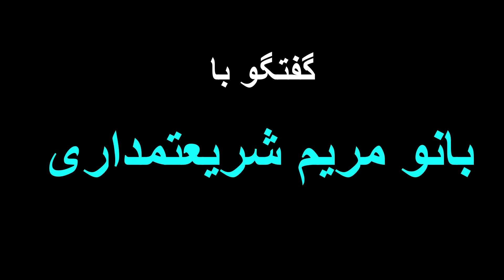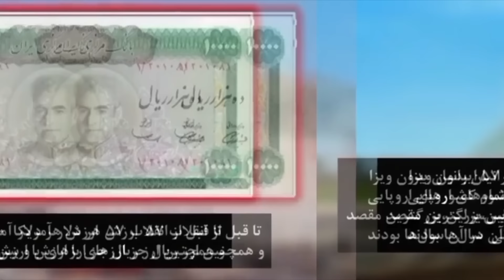سالروز کشف حجاب پهلوی، انقلاب 1401/ گفتگو با بانو مریم شریعتمداری